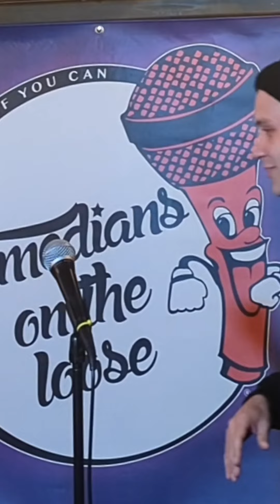Ukrainians at an NYC stand-up show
Ukrainian audience members were at a stand-up show while on vacation in New York City.